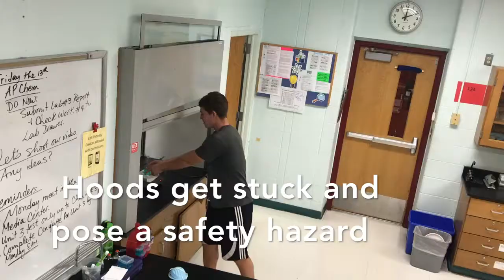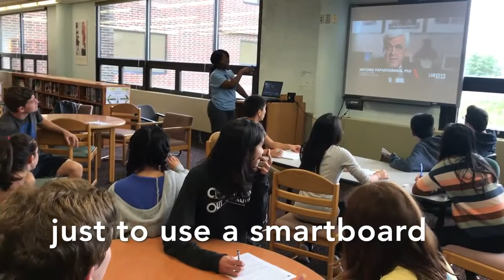Highland Park High School - New Jersey